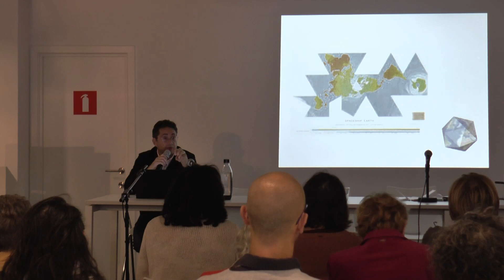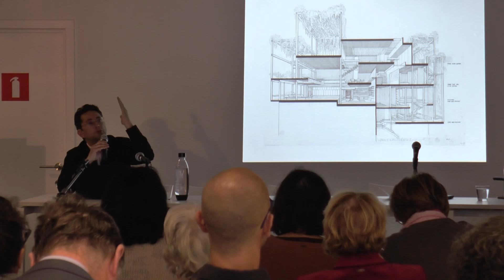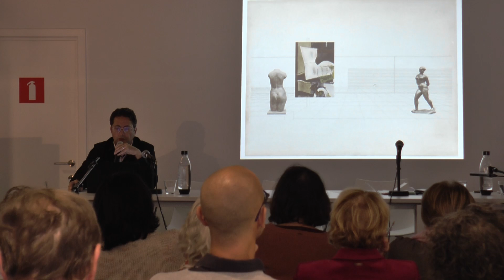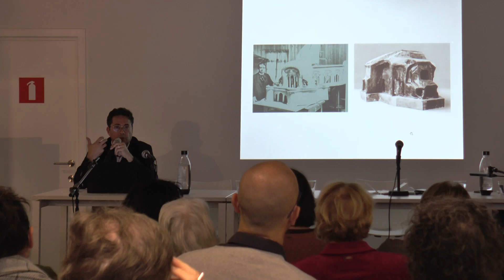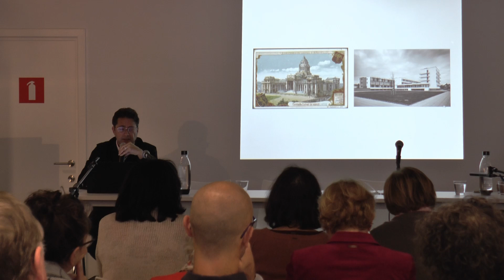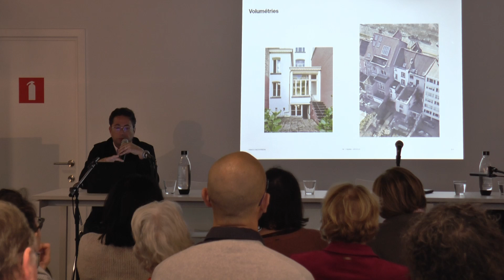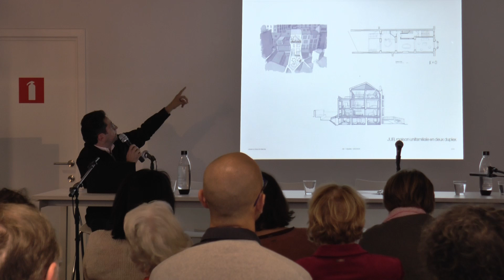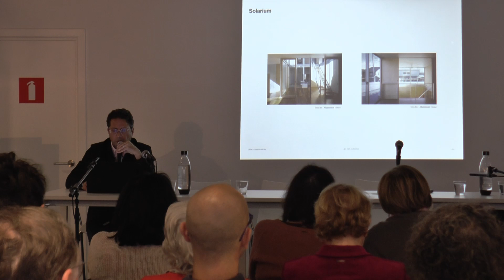Exposé de Pablo Lhoas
Lors du 6ème colloque international de la Revue belge de psychanalyse qui se tenait à Bruxelles le 5 octobre 2024, Pablo Lhoas, architecte présentait son exposé intitulé De la forme.
00:00 accueil par Jean-Paul Matot et Blandine Faoro-Kreit
10:05 exposé
42:20 commentaire de Kostas Nassikas
50:45 réponse de Pablo Lhoas
55:37 questions du public
1:14:49 prestation de Clémence en flammes